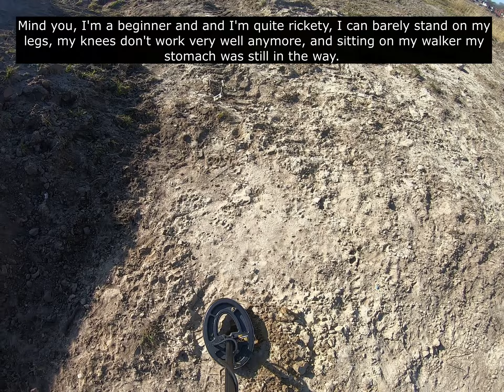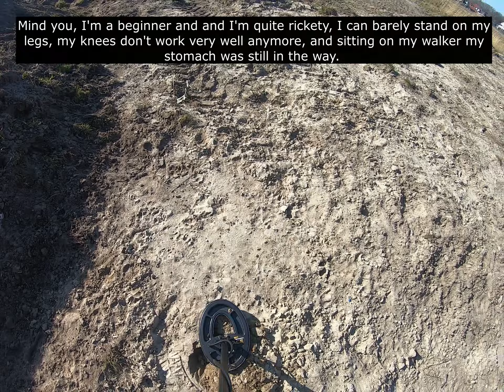Bleepstick 10 mrt 2022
1e keer dat ik die wortel gebruik, had 't ding op de laatste dag van 2017 in mijn bezit, onderwijl kreeg ik eerst een hernia, daarna een longontsteking en toen zeid4en ze ook nog in het RKZ dat ik een onregelmatig kloppend hart had, kreeg daar medicijnen voor en die medicijnen die deden me de das om, ik heb geen kracht meer in mijn flikker, kon niet meer fietsen, lopen doe ik met een rollator maar toch wou ik bliepen, dus hier zie je het resultaat!

1st time I use that carrot/garret, I had it in my possession on the last day of 2017, in the meantime I first got a hernia, then pneumonia and then she also said in the RKZ that I had an irregularly beating heart. medicines for that and those medicines killed me, I no longer have any strength in my fagot, I could no longer cycle, I walk with a walker but I still wanted to bleep, so here you see the result!